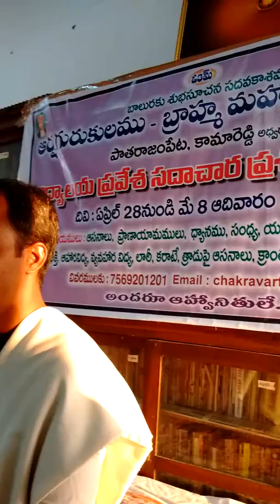2 August 2016